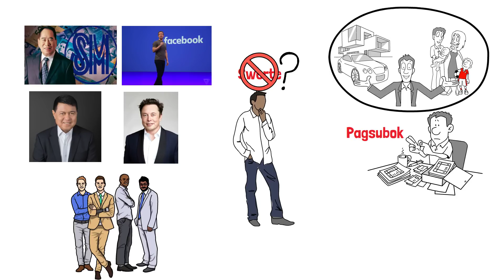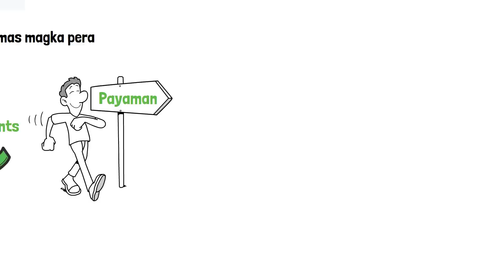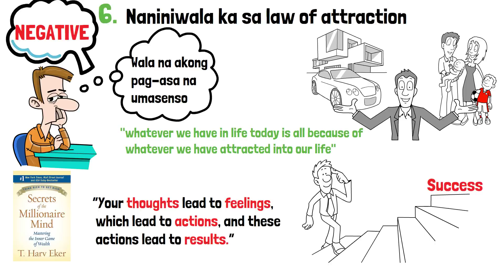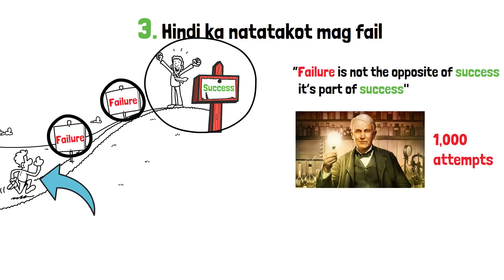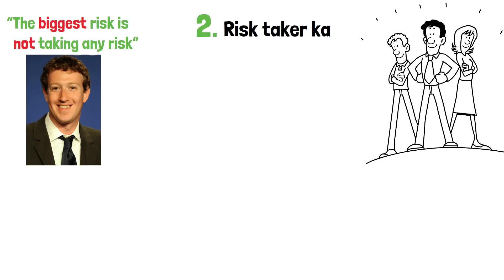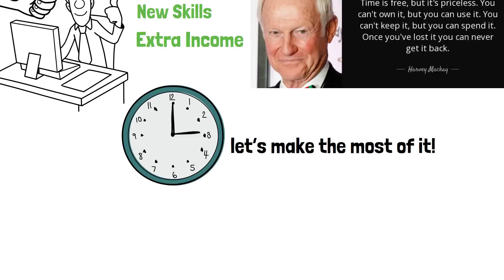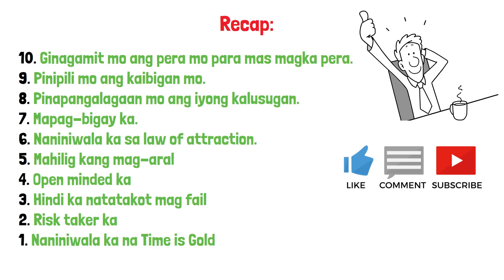10 Signs na yayaman ka! (Mga katangian na dapat meron ka)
Lahat naman talaga tayo ay gusto umasenso sa buhay pero natanong mo ba sa iyong sarili kung meron ba akong mga katangian para yumaman? Sasabihin ko sayo kung ano bang mga signs or senyales na dapat meron ka para maging successful at yumaman. Dahil ang mga signs na to ang taglay ng mga matatagumpay na tao gaya nina Mark Zucherberg, Elon Musk, Manny Villar, Henry Sy, Robert Kiyosaki, atbp. Kaya tapusin mo ang ang video na to hanggang dulo para malaman mo kung alin sa mga signs na to ang meron ka. Kaya bago ka sumabak sa negosyo or investments dapat maunawaan mo muna kung handa na ba ang isip mo para gawin to.

Maraming salamat sa panonood! God bless everyone:)

Create account and buy crypto

Create account and buy stocks

You can buy Self-development books here:
*Rich dad Poor dad
*Atomic Habits
*The 7 Habits of highly effecrtive people

Chinkee Tan's Best selling books

Must Watch!